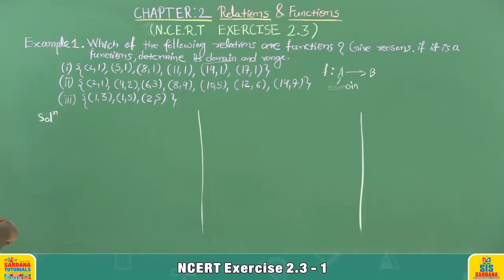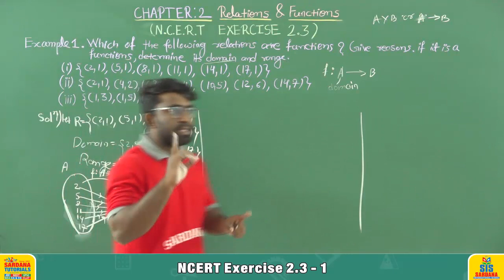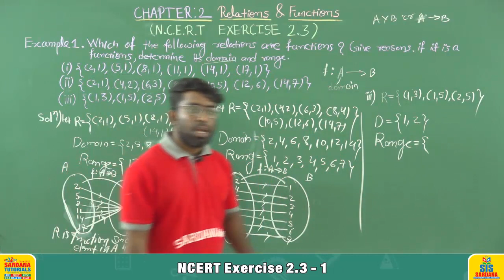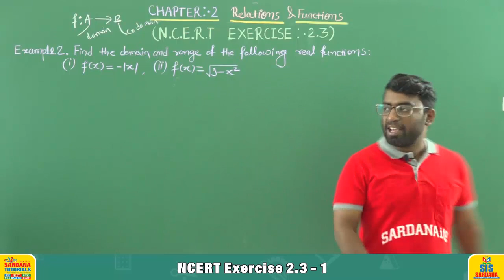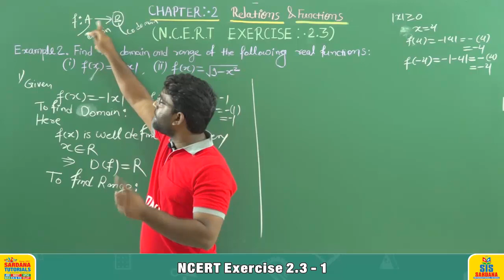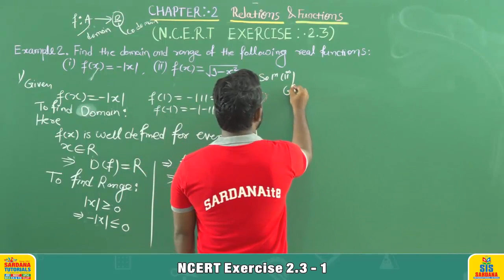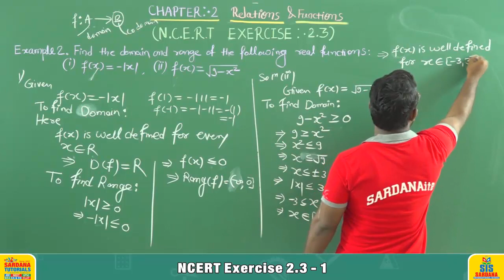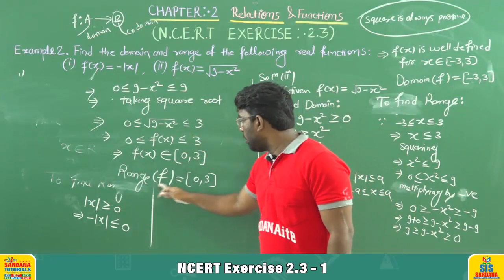Relations and Functions | NCERT Exercise - 2.3 | Lecture -11